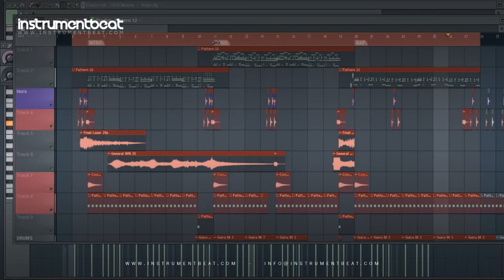Merengue Mambo 015 - Beats en venta - Pistas Instrumentales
FILE : InstrumentBeat 2012 - MerengueMambo 015